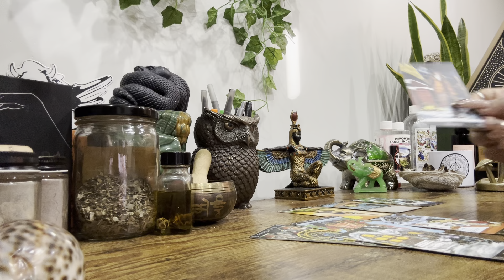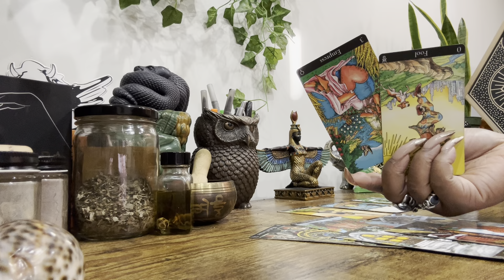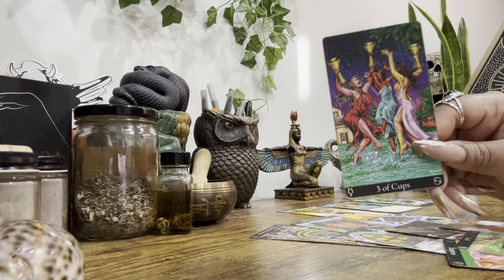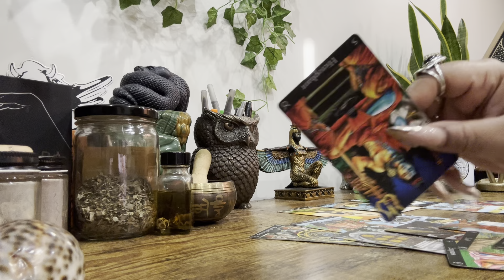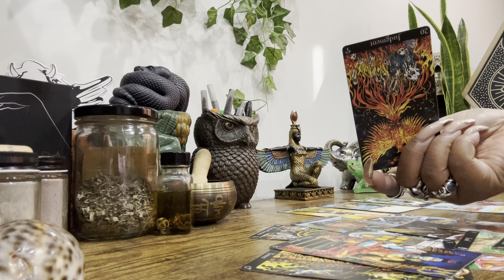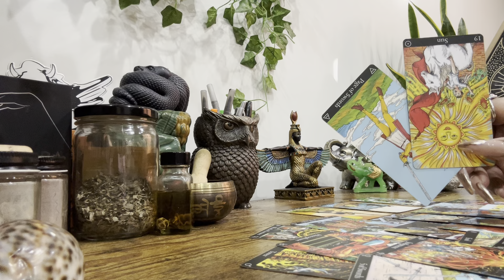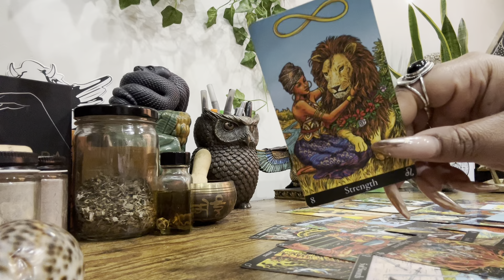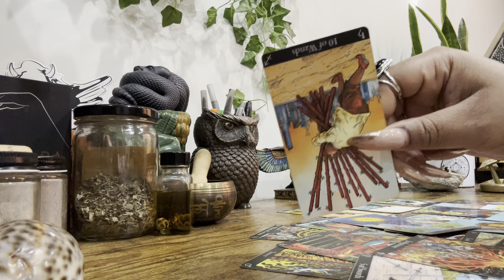Early☕️ 1.22• Psalm 23:5 You Prepare A Table Before Me In The Presence Of My Enemies!True Anointing!